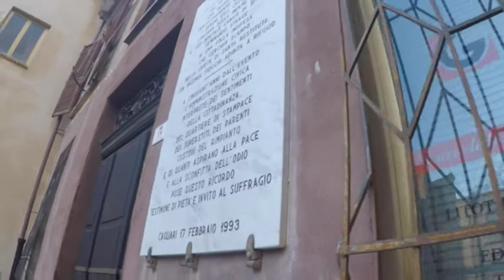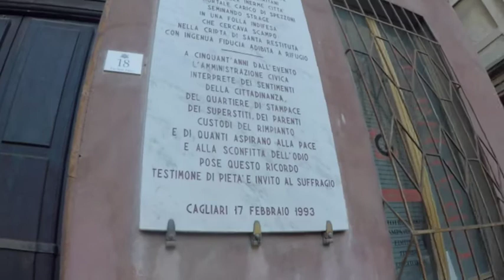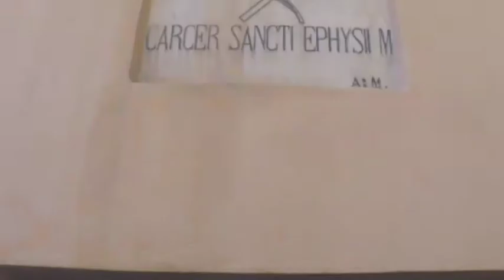Associazione Sardegna Sotterranea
Cagliari 8 Febbraio 2015

e il Gruppo speleo-archeologico Cavità Cagliaritane

Ha organizzato la passeggiata sul filo della memoria
Con la presenza di superstiti dei tragici eventi di guerra
Una domenica speciale tra la Cagliari di sopra e la Cagliari sotterranea.
La passeggiata nel centro storico, da Piazza Matteotti
terminata in via Ospedale,accanto all’Ospedale San Giovanni di Dio.

Durante il tour si e visitato i luoghi della memoria
come i rifugi sotterranei
In compagnia dei superstiti che testimonieranno le loro memorie
le cripte antiche della città trasformate in grotte
rifugio per salvare la vita agli inermi cittadini.

© Renato Scano Photos & Video